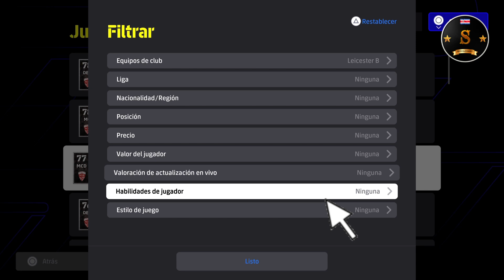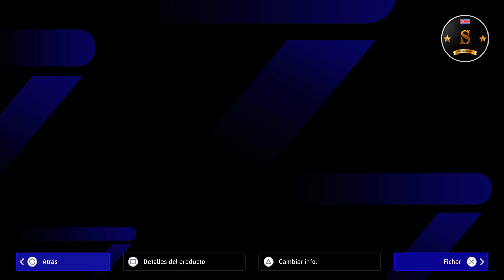🎮🔥 eFootball 4.0.0 ALL LEICESTER CITY PLAYERS 🔥🎮